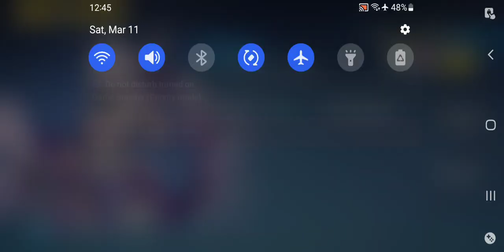Honkai Impact 3rd - Herrscher Of Finality Kiana Attack Tutorial Gameplay